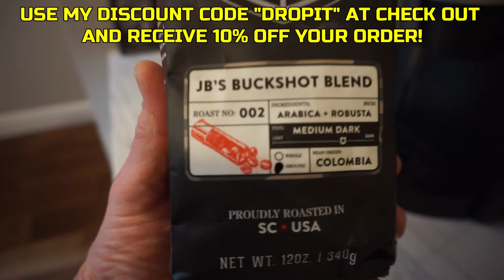ONE NATION COFFEE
Ladies and Gentlemen, This is OneNation Coffee! As you benefiting from this discount, you are getting Wicked Good coffee! Along with your purchase, One Nation Coffee has agreed to send a small portion of those proceeds to help support Drop It Like It's Scott!
So, what are you waiting for? and order you next batch of wicked good coffee!

I appreciate all of you!!

Best Range Glasses Ever!
HuntersHDgold.com

Join Canik Nation on facebook

Thanks for being a loyal supporter of the Drop It Nation!!

Saber Advantage Range Glasses
Howard Leight Ear Protection

Canik Nation
Instagram.com@GrahamAllen1

GoPro Hero,
DJI Spark